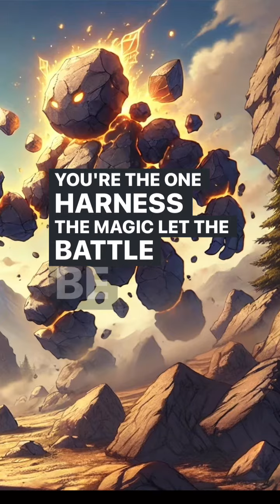Cards of Power Series Theme Song